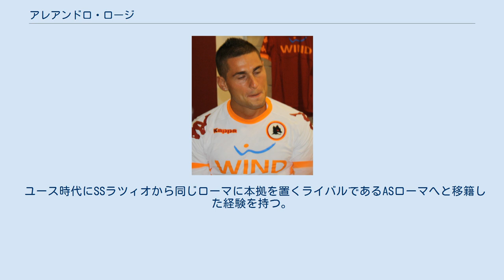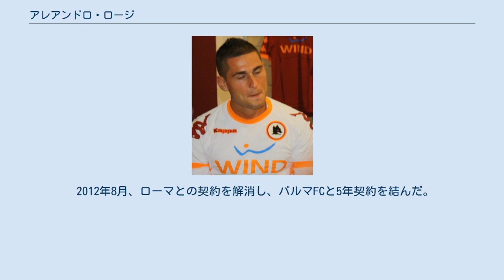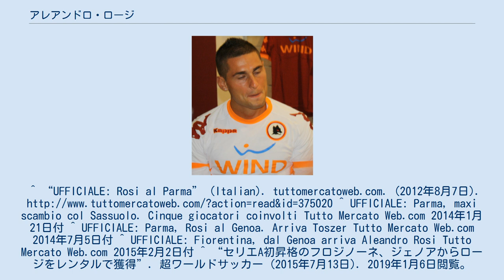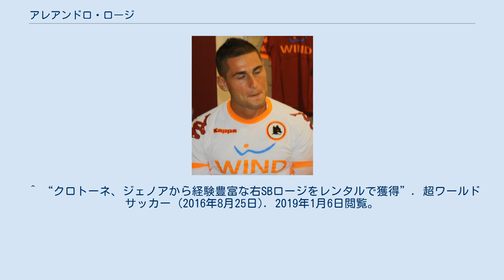アレアンドロ・ロージ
アレアンドロ・ロージ（Aleandro Rosi), 1987年5月17日 - ）は、イタリア・ローマ出身のサッカー選手。
ペルージャ・カルチョ所属。
ポジションは右サイドのウイング、その攻撃力を活かしたサイドバックとしてもプレーする。
 ユース時代にSSラツィオから同じローマに本拠を置くライバルであるASローマへと移籍した経験を持つ。
2004-05シーズンにセリエAデビュー。
2年目から徐々に出場機会を増やし、2006-07シーズンにはリーグ戦19試合に出場し、UEFAチャンピオンズリーグデビューも果たした。
 2007-08、2008-09シーズンは、それぞれACキエーヴォ・ヴェローナ、ASリヴォルノ・カルチョとセリエBのクラブへのレンタルで経験を積んだ後、2009年夏にACシエーナへ共同保有で移籍。
同クラブでは定位置を掴んだもののクラブはセリエB降格となり、2009-10シーズン終了後にローマへ復帰した。
 2011年6月には、ローマがシエーナより全保有権を買い戻し、2011-12シーズンはルイス・エンリケ監督の下で21試合に出場した。
 2012年8月、ローマとの契約を解消し、パルマFCと5年契約を結んだ。
2014年1月21日、チームメイトの4人と共にUSサッスオーロ・カルチョに期限付き移籍した。
 2014年7月5日、テージェール・ダーニエルと交換される形でジェノアCFCに移籍。
翌年2月2日、ACFフィオレンティーナにレンタルで加入した。
2015-16シーズンにはセリエA初昇格を果たしたフロジノーネ・カルチョで右サイドバックのレギュラーを務めたが、クラブは1年で降格となった。
翌シーズンはFCクロトーネへローンとなり、再びセリエA初昇格のクラブでプレーした。
2017-18シーズンが終了すると、ジェノアとの契約を更新せずフリーとなった。
 2019年2月5日、ペルージャ・カルチョへ2021年6月までの契約で移籍した。
 各アンダー世代でイタリア代表選出経験がある。
^ “UFFICIALE: Rosi al Parma” (Italian). tuttomercatoweb.com. (2012年8月7日). ^ UFFICIALE: Parma, maxi scambio col Sassuolo. Cinque giocatori coinvolti Tutto Mercato Web.com 2014年1月21日付 ^ UFFICIALE: Parma, Rosi al Genoa. Arriva Toszer Tutto Mercato Web.com 2014年7月5日付 ^ UFFICIALE: Fiorentina, dal Genoa arriva Aleandro Rosi Tutto Mercato Web.com 2015年2月2日付 ^ “セリエA初昇格のフロジノーネ、ジェノアからロージをレンタルで獲得”. 超ワールドサッカー (2015年7月13日). 2019年1月6日閲覧。
 ^ “クロトーネ、ジェノアから経験豊富な右SBロージをレンタルで獲得”. 超ワールドサッカー (2016年8月25日). 2019年1月6日閲覧。
 ^ “...con Rosi”. TUTTOmercatoWEB.com (2018年7月2日). 2019年1月6日閲覧。
 ^ “UFFICIALE: Perugia, preso lo svincolato Rosi per la fascia destra”. 2019年2月6日閲覧。